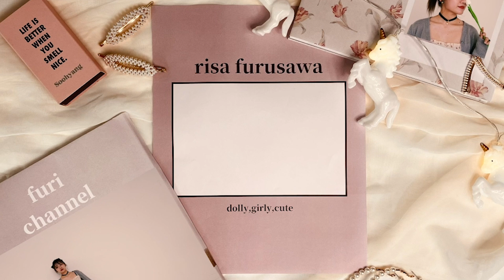【モテメイク】イエベさんでも似合うピンクメイク💗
♬使用音源
＠Khaim

🍒毎週水曜日と土曜日の20:00投稿🍒